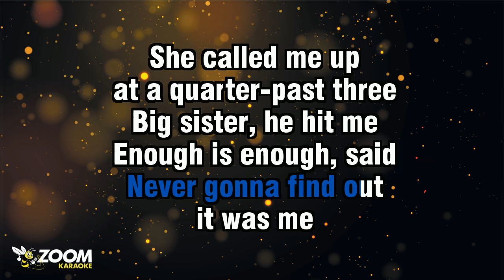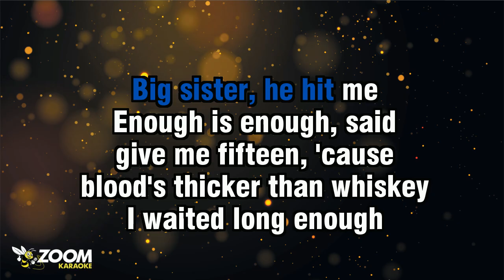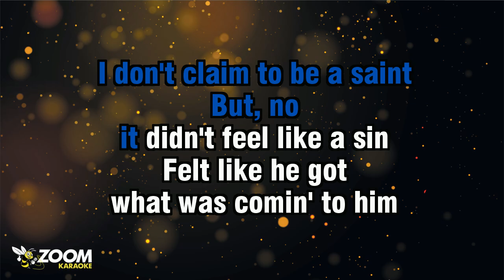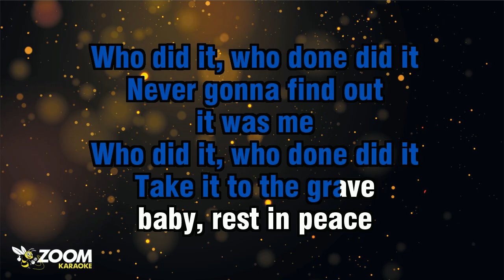Taylor Austin Dye - Rest In Peace - Karaoke Version from Zoom Karaoke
Song lyrics:

JAY MICHAEL ADAMS
THIRTY-FIVE
KENTUCKY BORN
AND HE'S SURVIVED
BY HIS WIFE AND HIS THREE BOYS
GOOD LORD

PLAIN WOODEN CASKET
PEACE LILLIES
IN A WICKER BASKET
DRY EYES, IT'S NO SURPRISE
HE WAS LIVIN' ON
BORROWED TIME

WHO DID IT, WHO DONE DID IT
SOMEBODY TOOK ONE
FOR THE TEAM

SHE CALLED ME UP
AT A QUARTER-PAST THREE
BIG SISTER, HE HIT ME
ENOUGH IS ENOUGH, SAID
GIVE ME FIFTEEN, 'CAUSE
BLOOD'S THICKER THAN WHISKEY

I WAITED LONG ENOUGH
'TIL HE WAS BLACKOUT DRUNK
CINDER BLOCK ON THE PEDAL
THREW HIM IN HIS TRUCK
ASHES TO ASHES
AND DUST TO DUST

IT WAS ME
TAKE IT TO THE GRAVE
BABY, REST IN PEACE

HIS MOMMA'S STILL CRYIN'
AND THE PREACHER
KEEPS ON LYIN'
NO, HE WAS NOT A MAN OF GOD
'CAUSE HE'D BEEN CAUGHT

HE WAS A THIEF AND A CHEATER
A NATURAL BORN DECEIVER
BUT THE MOMENT
THAT HE BEAT HER
HIS ASS WAS MINE

I DON'T CLAIM TO BE A SAINT
BUT, NO
IT DIDN'T FEEL LIKE A SIN
FELT LIKE HE GOT
WHAT WAS COMIN' TO HIM